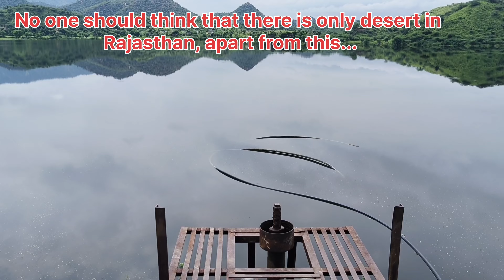Most Majestic waterfalls formed after heavy rains in Great Aravalli mountain.